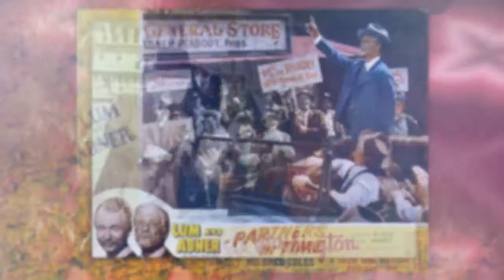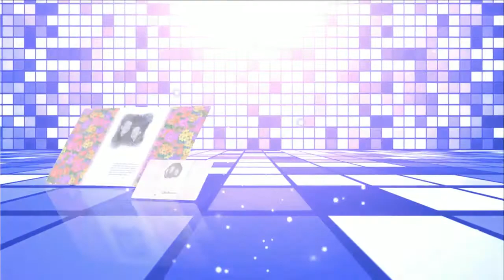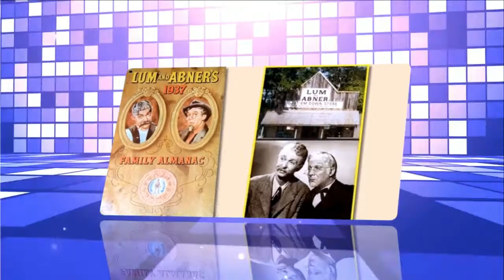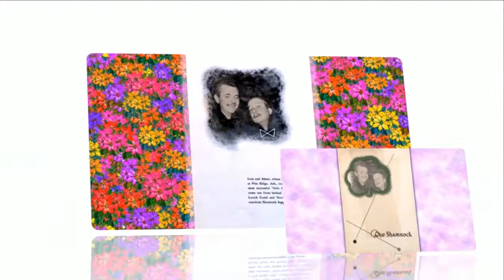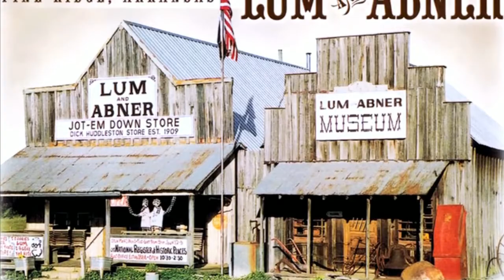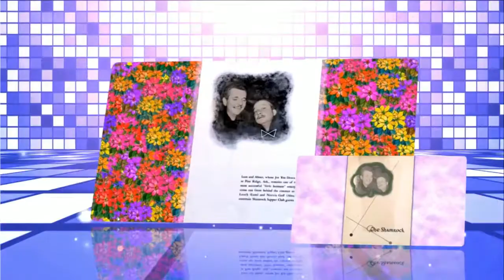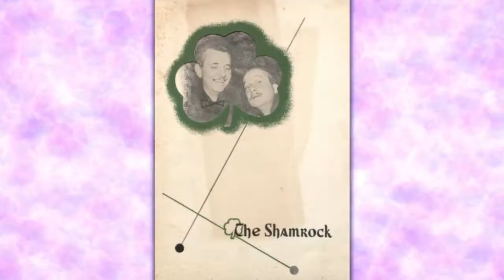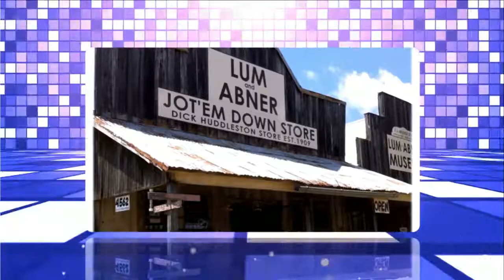Lum and Abner episodes 50 /180 . Re-Listen Lum & Abner radio show